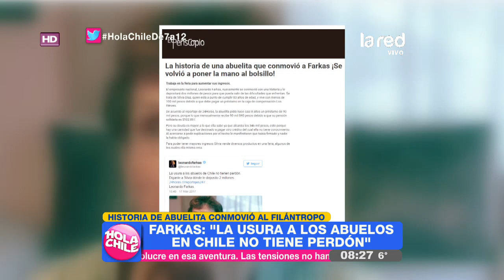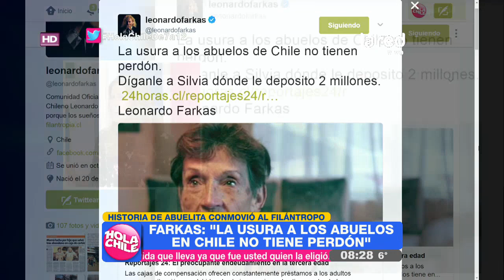Leonardo Farkas ayudó a una abuelita chilena que lo conmovió por su "usurera" deuda